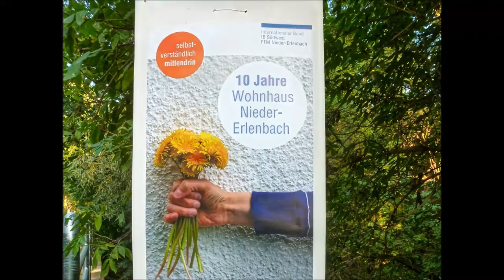Die Rolling Allenstones in Niedererlenbach